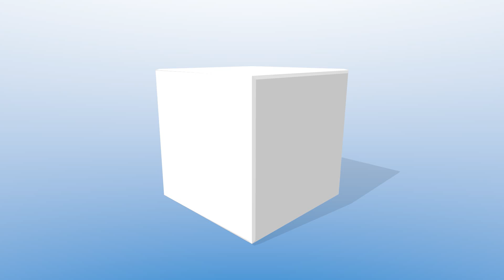CA-BOOSTER DRYFLUIDS TESTBERICHT POWERKLEBSTOFF 2K SYSTEMPULVER FÜR SEKUNDENKLEBER TESTREPORT TEST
Video Testbericht des CA-Booster von DryFluids. Modellpilot.EU stellt Ihnen den ausführlichen 15 min. 4K-Video Testbericht zum 2K Systempulver für Sekundenkleber aus dem Hause DryFluids vor. Mit der Vorstellung und einem Anwendungsbeispiel des High End Kraftverstärker-Pulver zeigt Ihnen Stephan Eich, welche Vorteile der CA-Booster hat. Nach dem Motto "Mache mehr aus Deinem Sekundenkleber!"